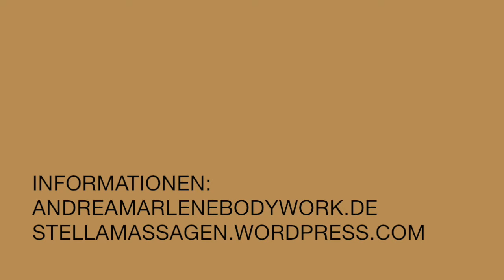Stella und Andrea Marlene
Wir sind zertifizierte Sexological Bodyworker und bieten Vierhandmassagen für Einzelpersonen sowie Sessions für Paare, die ihr Sexleben auffrischen möchten.